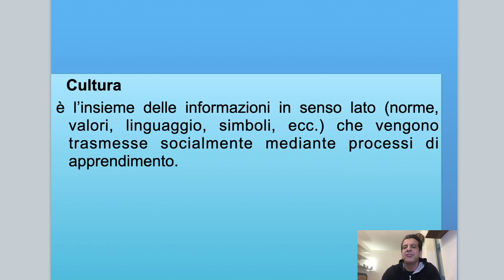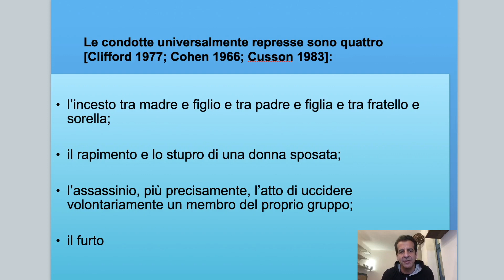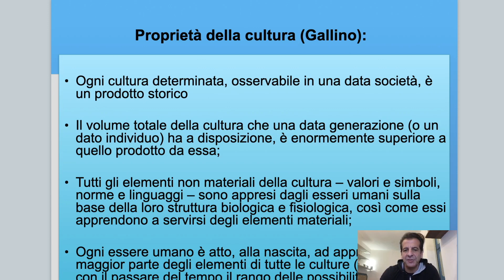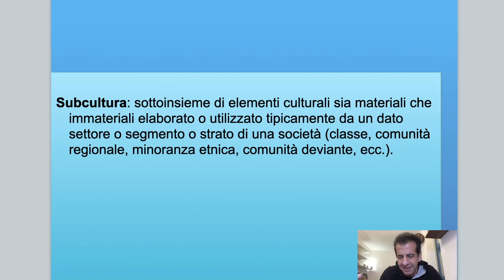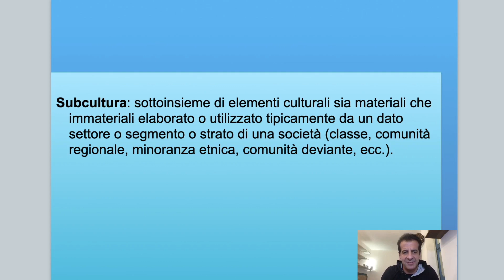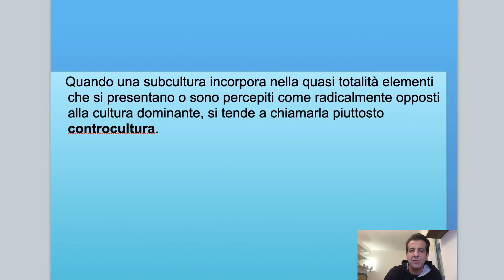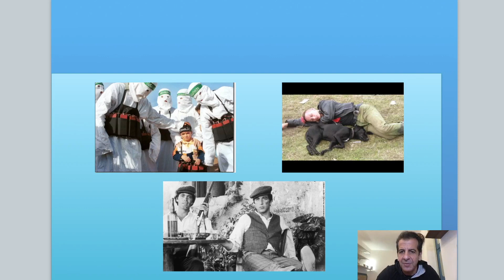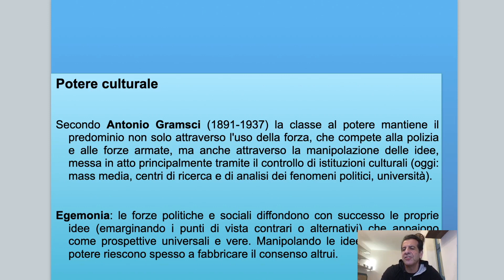Charlie Barnao - Corso di Sociologia: 10. Cultura